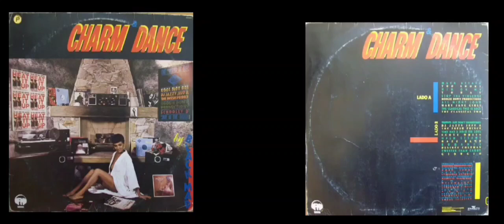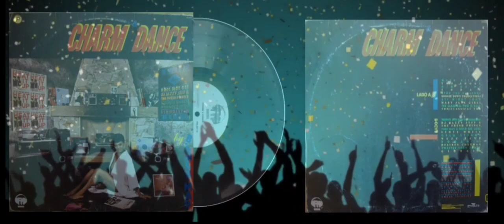LP Black Mad Charm Dance - DJ Jazzy Jeff & the Fresh Prince - Parents Just Don't Understand